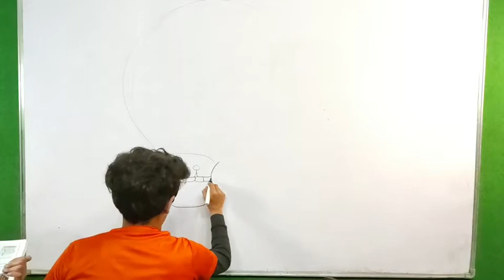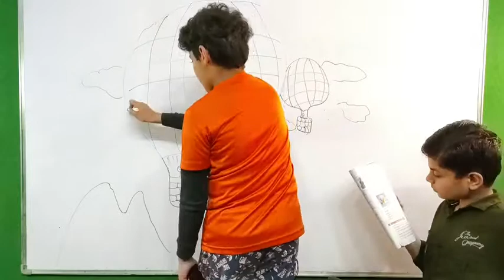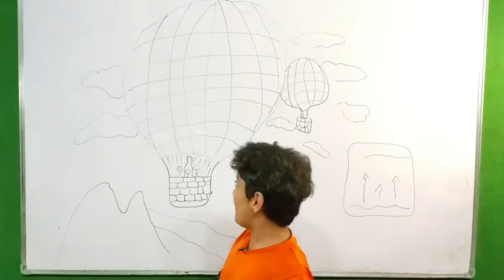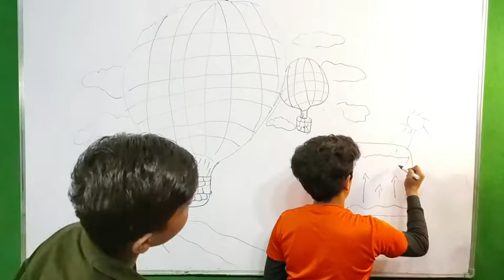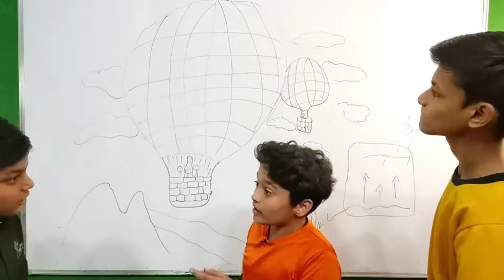how to fly sky hot air ballon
welcome to activity ki pathshala
today's video is canvas painting for beginners